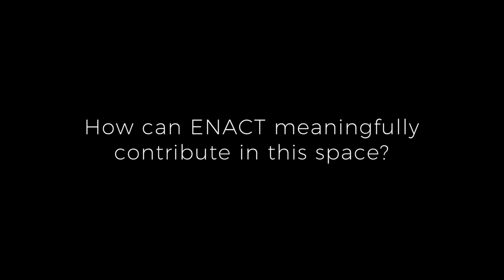World Rhino Day Event 2017: Julian Rademeyer Interview Clip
Julian Rademeyer of TRAFFIC discusses the challenges of transnational wildlife crime and the role of the ENACT Project in these efforts.